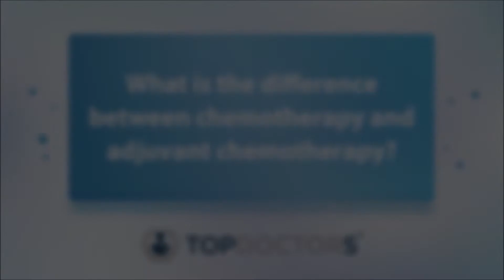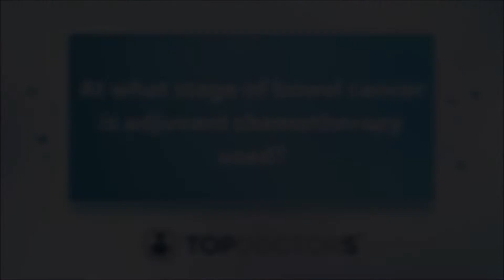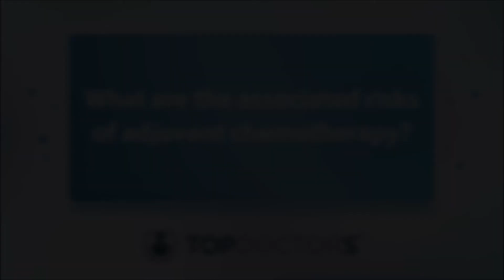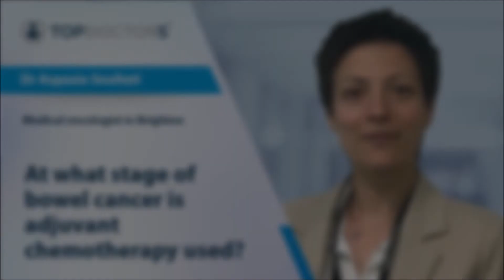At what stage of bowel cancer is adjuvant chemotherapy used? - Online interview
In one of our latest online interviews, highly regarded Brighton-based medical oncologist, Dr Aspasia Soultati, explains the main differences between chemotherapy and adjuvant chemotherapy, and tells us at what stage of bowel cancer adjuvant chemotherapy is typically used.

00:00 Introduction
00:08 What is the difference between chemotherapy and adjuvant chemotherapy?
03:48 At what stage of bowel cancer is adjuvant chemotherapy used?
05:09 What type of adjuvant chemotherapy is used for bowel cancer?
06:04 How effective is adjuvant chemotherapy?
06:38 What are the associated risks of adjuvant chemotherapy?